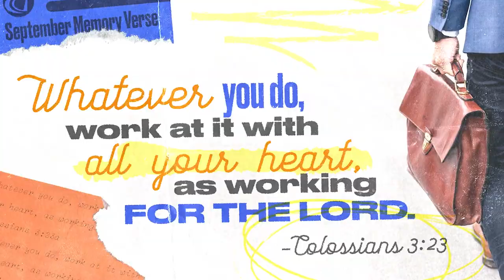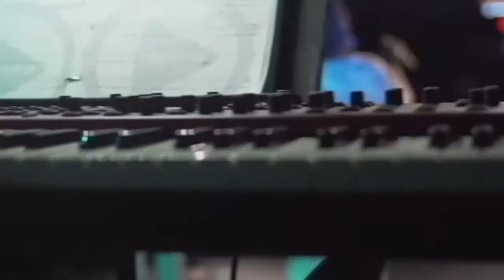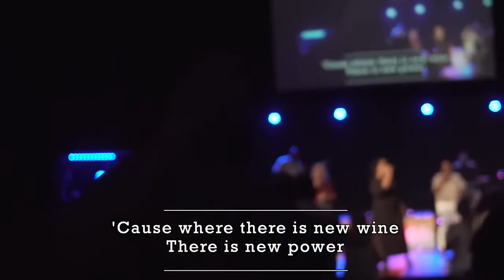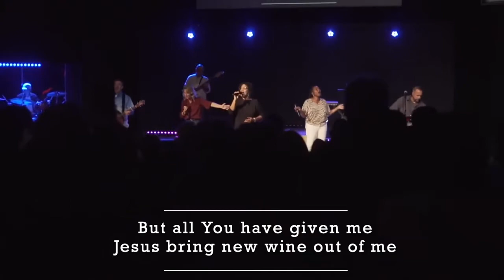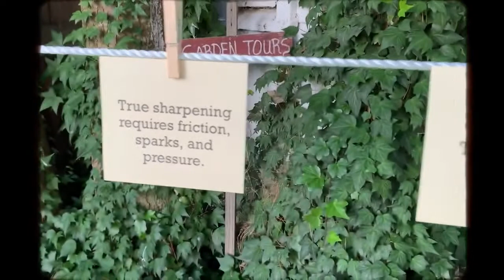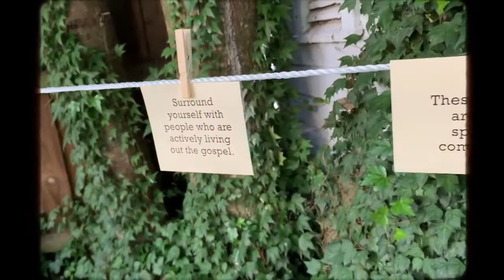DC3 Service Edit 9.26.21